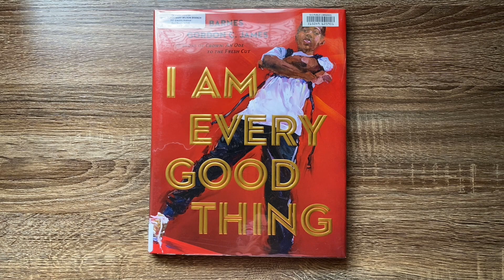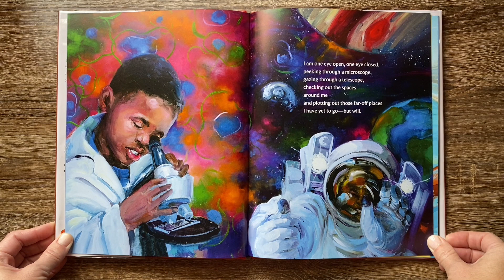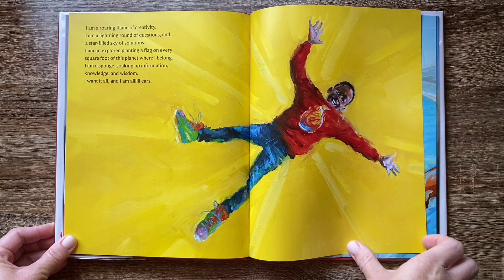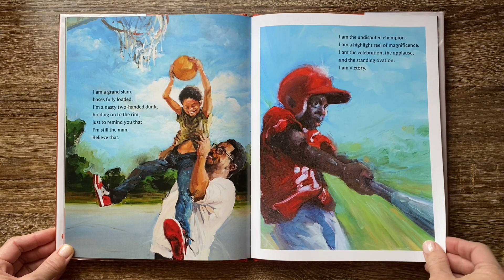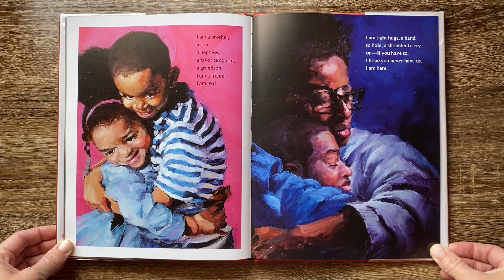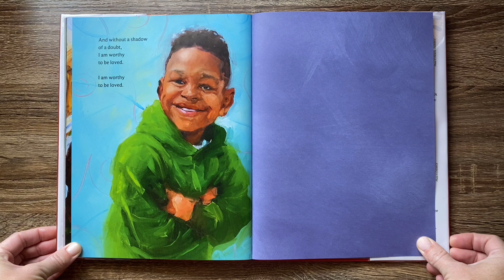I Am Every Good Thing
I Am Every Good Thing- Read by Tie Dye Reader Kristie- Written by Derrick Barnes- Illustrated by Gordon C. James